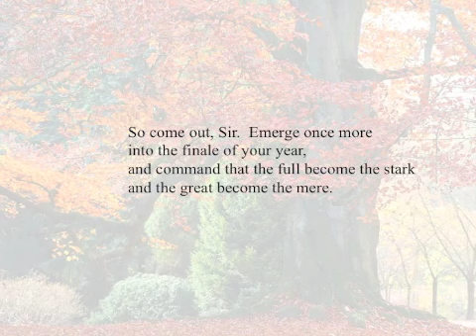Prayer in Autumn